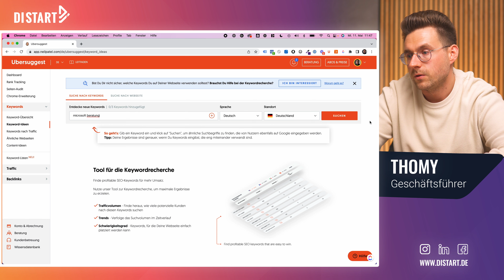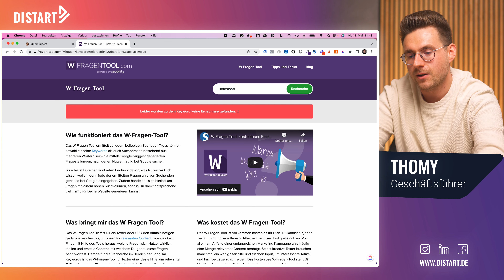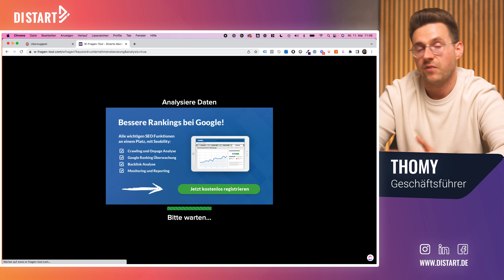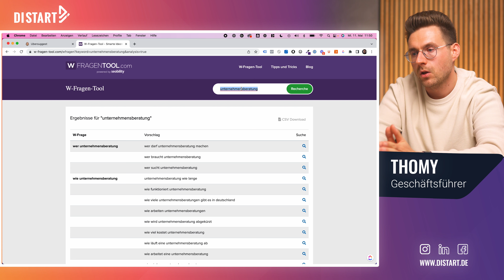Die 2 besten SEO-Tools, die Du kennen solltest!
Du willst bei Google direkt zu finden sein? Mit diesen 2 SEO - Tools erreichst Du genau das und diese stelle ich Dir in meinem heutigen Video vor!

0:00 SEO-Tools, die Du kennen solltest
0:11 Ubersuggest
1:25 W-Fragen Tool
3:13 Fazit

Wenn Du Interesse daran hast, mehr über Dieses und viele weitere Themen zu erfahren, dann melde Dich unter 👇

Distart learn GmbH & Co. KG
Nikolaistraße 36
04109 Leipzig